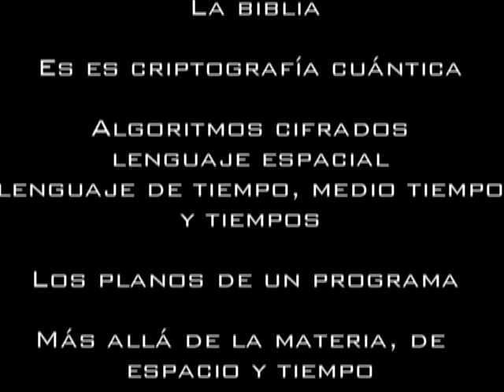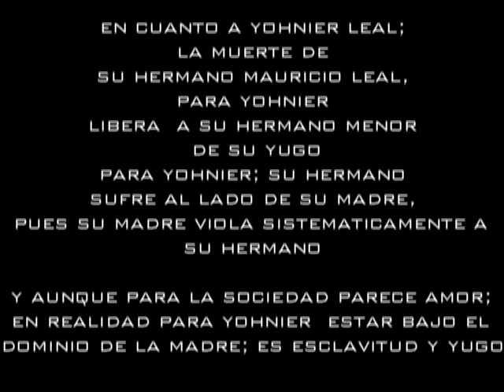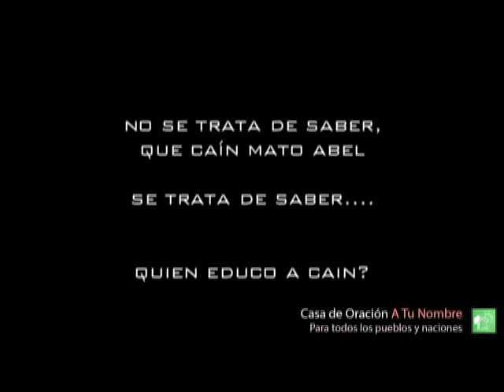LA HORA 11, JOHNIER LEAL, RUSIA, UCRANIA, CHINA, ELECCIONES DE COLOMBIA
sección donativos

Por Transferencia Bancaria desde España:
Banco BBVA
Por Transferencia Bancaria desde FUERA de España:

Banco BBVA (a través de Western Union o Money Gram) DIRECTAMENTE EN LA CUENTA, PONGA EL DINERO DIRECTAMENTE EN LA CUENTA POR WERSTERN UNION.

NOTA: desde fuera de España haga uso de los servicios de Western Union o de Money Gram para realizar las transferencias directamente a la cuenta bancaria de aqui mismo.  PIDA COLOCAR SU DIEZMO O DONACION A TRAVEZ DE ESTAS ENTIDADES, DIRECTAMENTE EN LA CUENTA QUE SE LE DA AQUI.

Directamente PON en ESTA CUENTA, asi la comision sera minima y el dinero estara directamente en la cuenta.